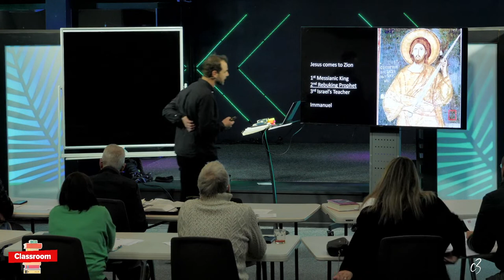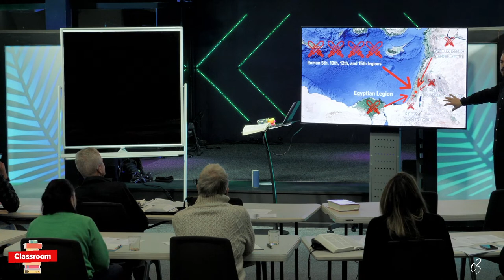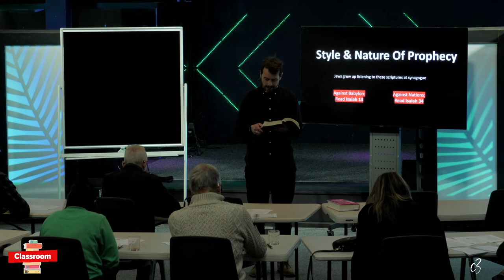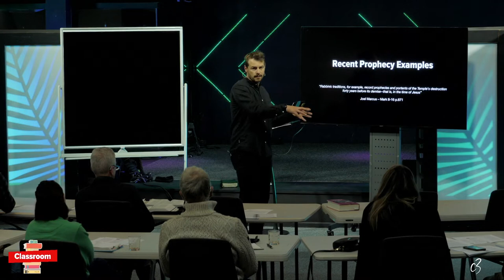Classroom - Mark 13 - The End Of Everything We Know.